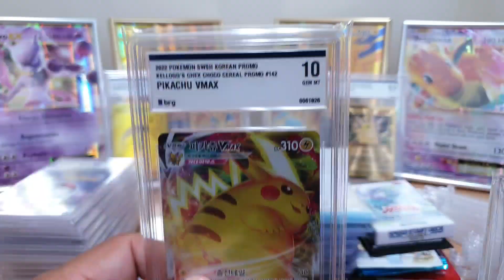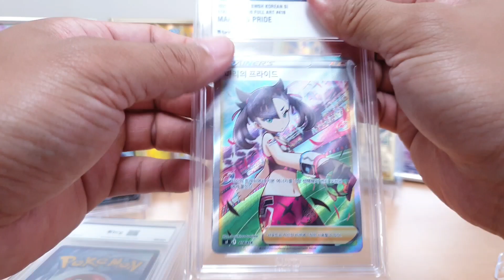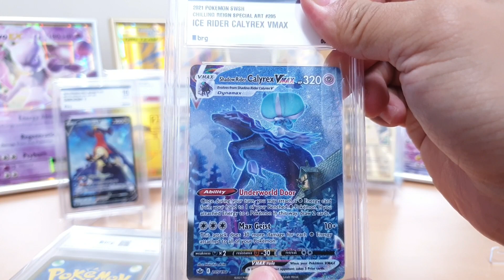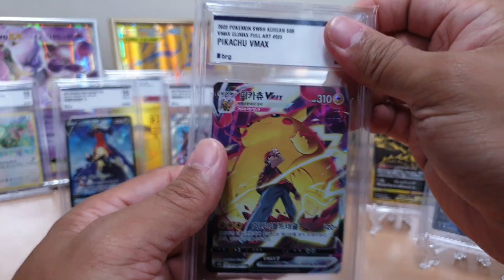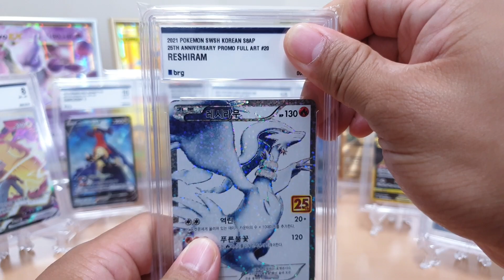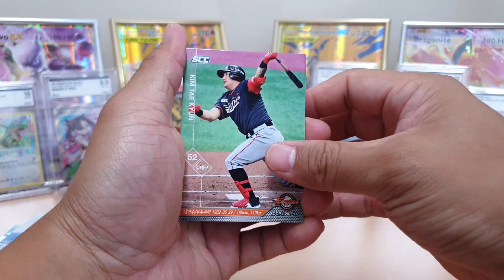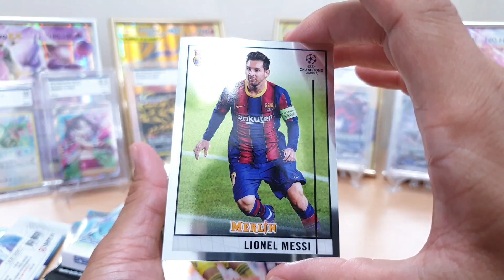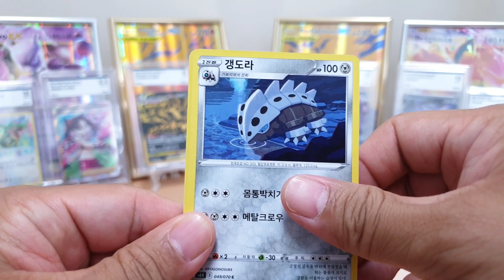포켓몬카드 첵스 피카츄 10등급이 7장?! 특일 CSR 전부 10등급!! ㄷㄷ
이벤트 마감은 6월 3일(금) 오후 11시

이 영상은 포켓몬카드 팬들이 대리만족과 즐거움을 느끼며 정보를 습득하기 위한 목적으로 제작 되었습니다.

시청해주시고 활동을 지속할 수 있도록 응원해 주셔서 감사합니다.

업로드
그 외 재미나게 놀기 - 뭔가 신나는 거 있을 때 + 마음 내킬 때 + 하고 싶은 거 생길 때